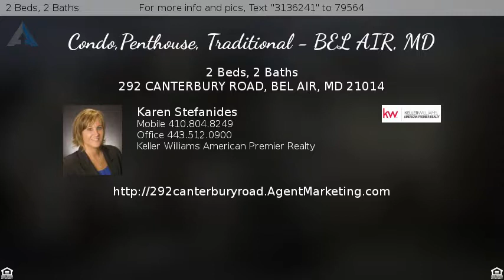$1,295 - 292 CANTERBURY ROAD, BEL AIR, MD 21014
Condo,Penthouse, Traditional - BEL AIR, MD

Conveniently located within walking distance of mall, post office, ma and pa walking trail, and athletic club.  Community amenities include, outdoor pool, exercise room, picnic areas, and club room.    TOP FLOOR CONDO (only 2 flights up), includes trey ceiling in living room, den and balcony which overlook private wooded area.   Call today for a showing.